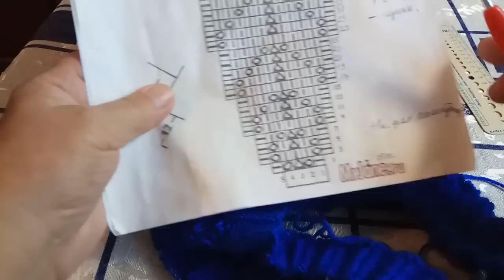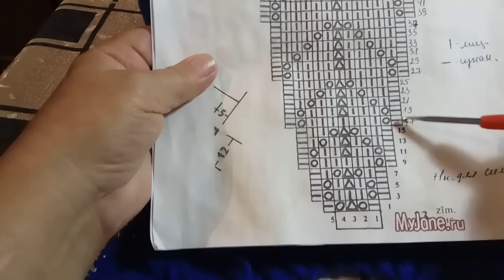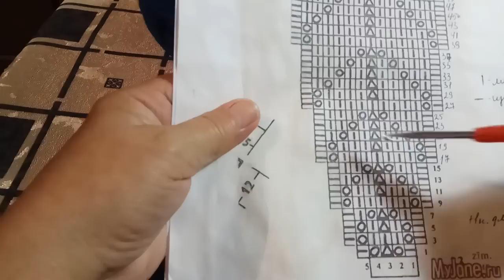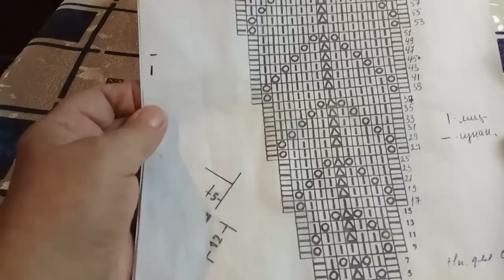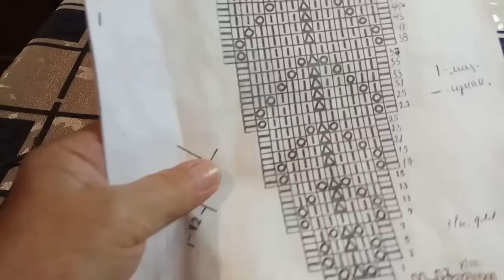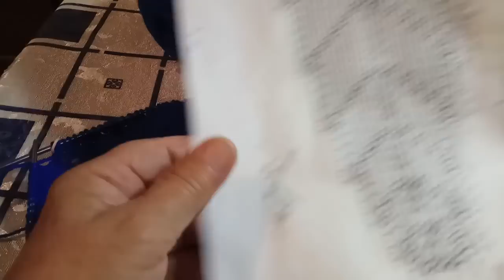Ажурная круглая кокетка для туники спицами . Часть четвертая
Моя страничка в одноклассниках . Моя страничка в контакте . Кокетка часть первая . Часть вторая . часть третья